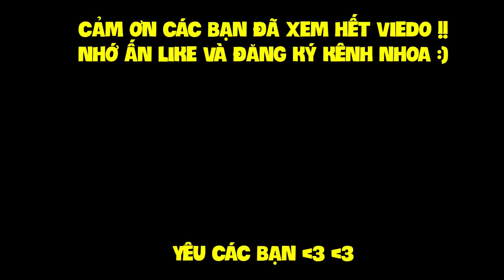MINECRAFT 1.14 SINH TỒN - TẬP 4 | XÂY CỐI XAY GIÓ PHIÊN BẢN MINI VÀ GẶP LẠI GIA ĐÌNH GẤU TUYẾT !!